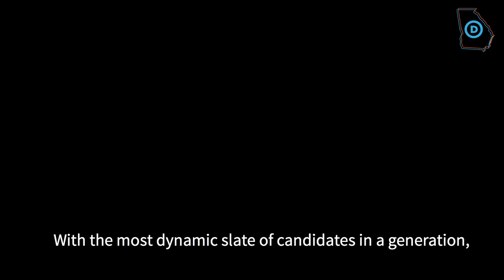Stacey Abrams and Sarah Riggs Amico Speak About the Importance of Voter Engagement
Stacey Abrams and Sarah Riggs Amico speak about the importance of voter engagement at the 2018 Democratic Party of Georgia's Democratic Convention.

Sign up to volunteer with the Georgia Democrats today